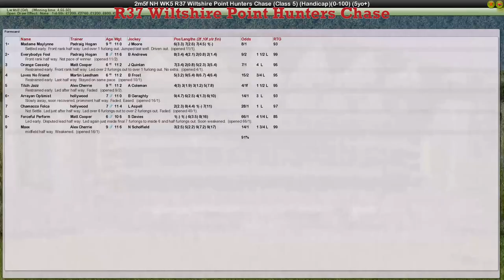NH WK5 R37 Wiltshire Point Hunters Chase